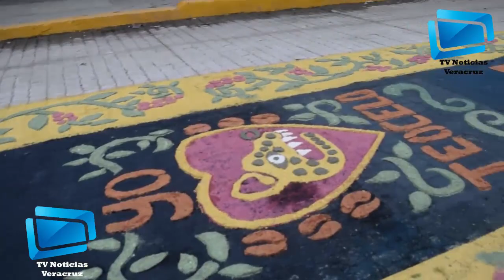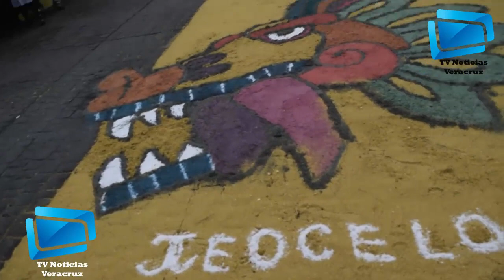Color del Tapete de aserrín a Santo Entierro en Teocelo 2019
El municipio de Teocelo se llena de color y alegría engalano este sábado en sus calles con la celebración de la fiesta en honor del SantoEntierroDeCristo , una figura venerada por los pobladores.

Santo Entierro de Cristo se le han sido adjudicados diferentes milagros; mismos que han llegado a convertirse en una parte importante en la identidad de la región.